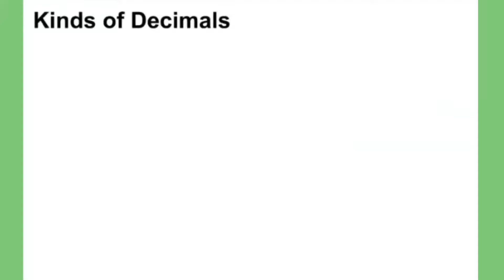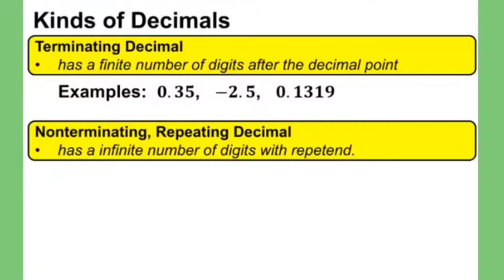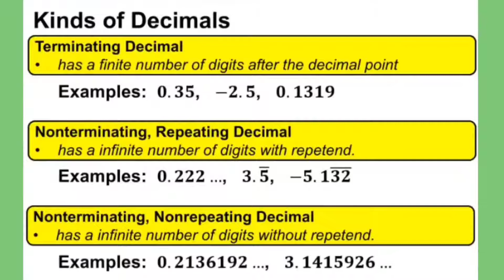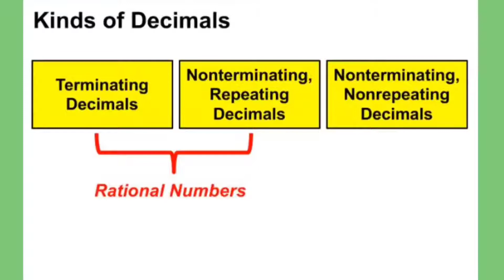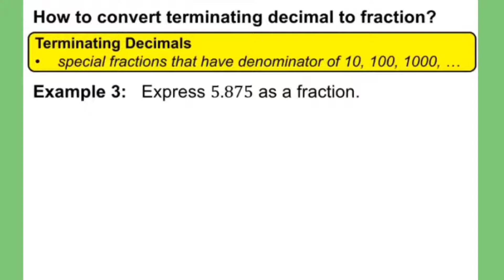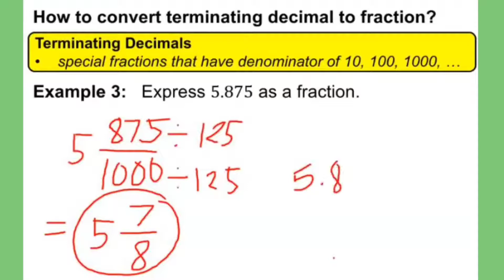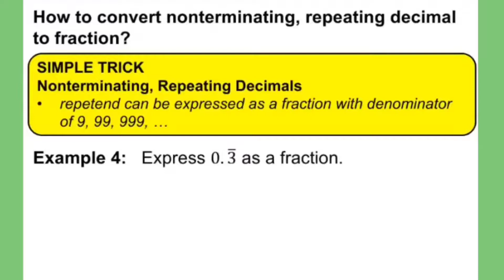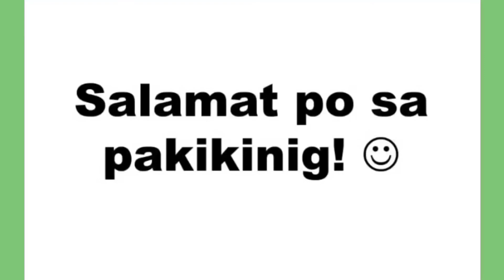Math 7: Converting Decimals to Fractions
TITLE:
Math 7: Converting Decimals to Fractions – Introduction
By:
MathTalinoClassroom

This video discusses how to convert terminating decimals as well as nonterminating, repeating decimals in fraction form. A simple trick can be used to transform nonterminating, repeating decimals to fraction.

coneverting decimal to fraction
decimal to fraction
converting decimals to fractions
rational numbers
terminating decimals
nonterminating decimals
repeating decimals
nonterminating, repeating decimals